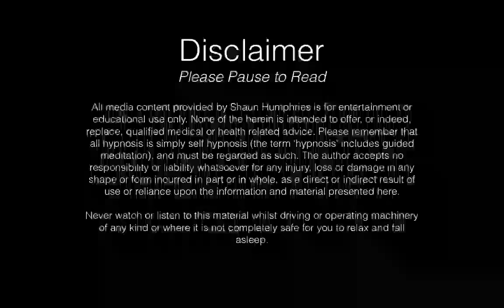Hypnosis for Weight Loss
For more hypnosis tracks, or to download an mp3 of this,

This guided self hypnosis video will allow you to start to remove any automatic negative thinking or subconscious blocks that may be stopping you moving forwards.

You can enjoy your improved and deepened level of relaxation and focus, taking the time you need, and deserve, to develop your most beneficial behaviours and thought patterns. Wth regular hypnosis you can develop your positive thinking and mindset so that you can achieve the future you want.

This session uses a calm voice, relaxing music and video to help you achieve the best state for inner change to take place. Please remember that the power for any personal change lies within you and your own mind. You are always in control of your own powerful results.

This track uses the principles of hypnotherapy to help you work around any internal blocks you may be facing and will allow you to start living the life that you desire.

This session is suitable for repeated listening.

Hope you enjoy this hypnotherapy session